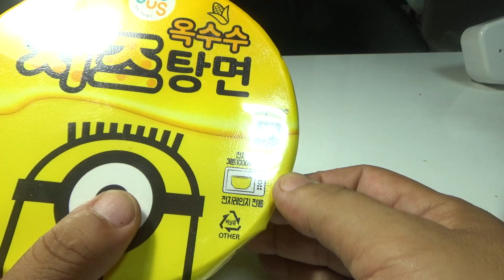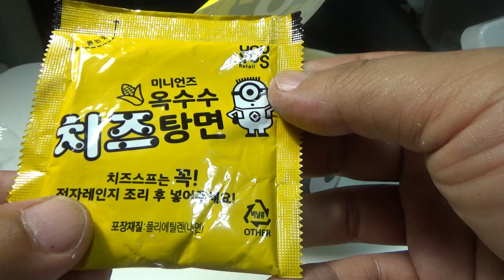옥수수 치즈 탕면, GS25 편의점 Youus 미니언즈 컵라면 구입 시식기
1500원의 가격에 구입했는데, 전자렌지에 돌려서 쫄깃한 면발이 좋고, 국물도 치즈의 진한 맛이 좋네요